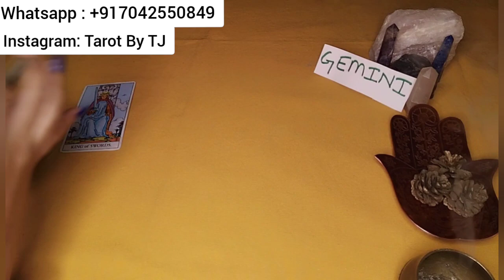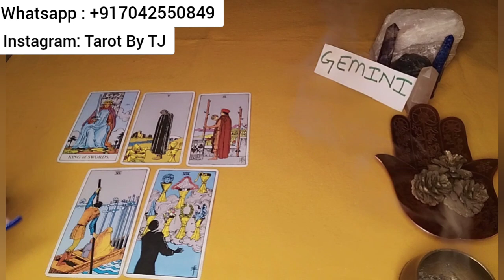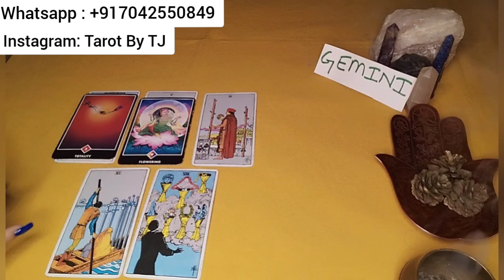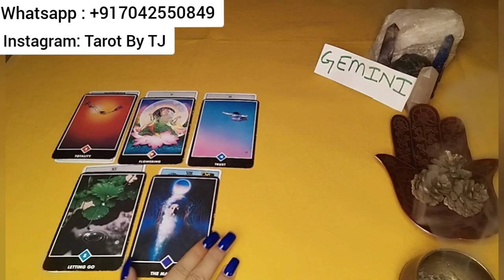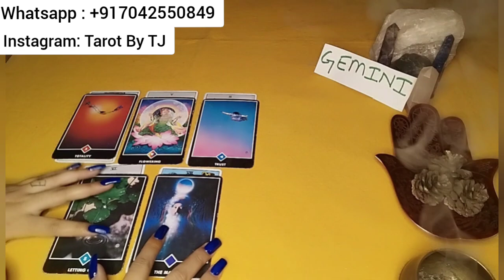🔮GEMINI JULY 2021 - HINDI TAROT CARD READING🔮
🙏Namaste People🙏

These are general readings and please remember that these readings might or might not resonate with you. These are divine messages from the supreme in order to guide you and give you some clarity for your life energy and life choices   Guys do seek some professional help in case you have some sort of emotional or mental trauma. These readings or the channel Tarot By TJ is not responsible for the happenings in your life. Please visit with positive energy only.💕